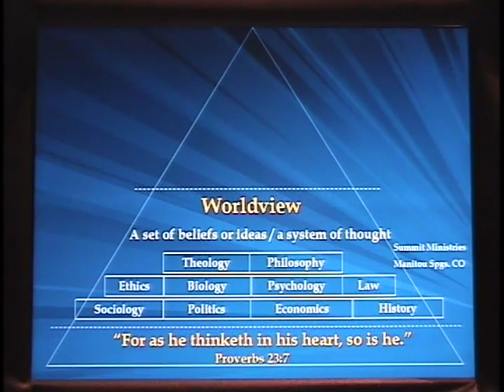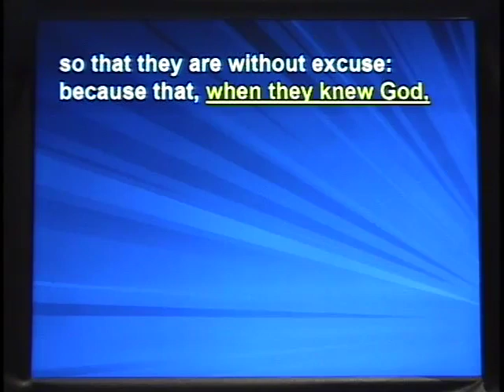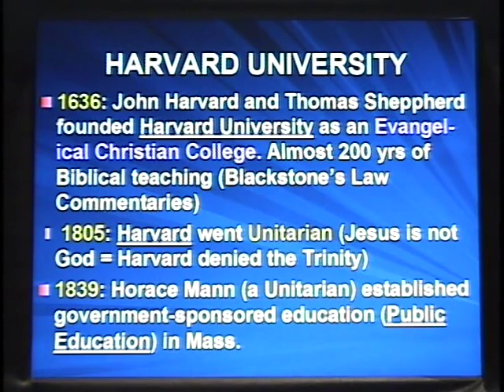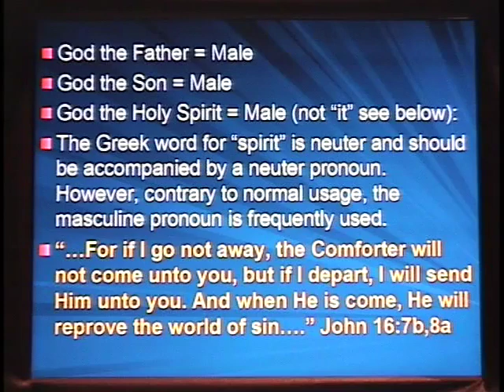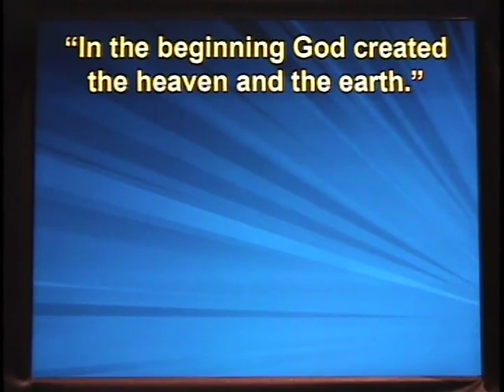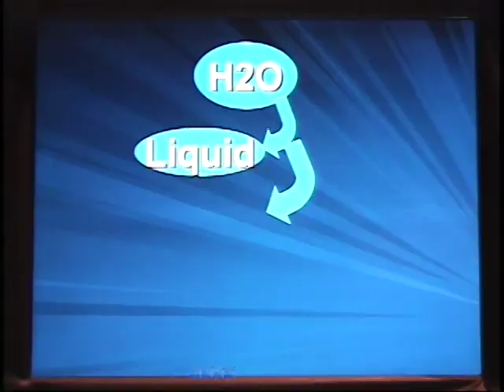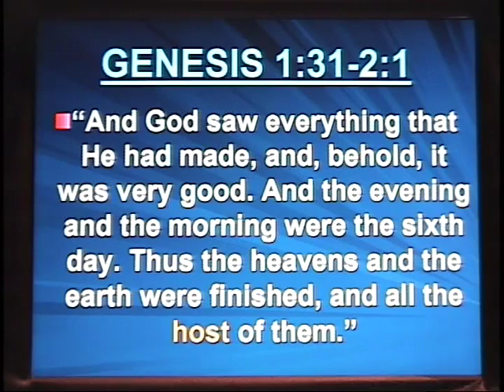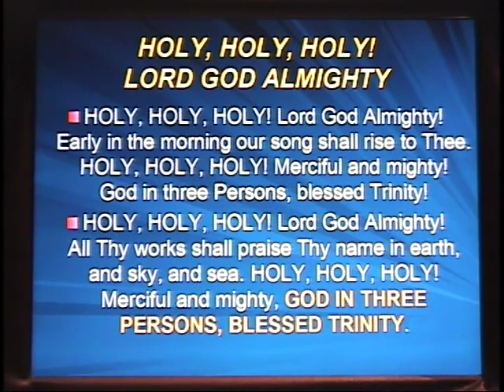The Trinity in Time, Space and Matter - Jobe Martin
Excellent! Great slides, great facts!  Jobe gave up a successful dental practice at the age of 42 to teach the Word of God. His knowledge of science and the Bible combine for incredible presentations.